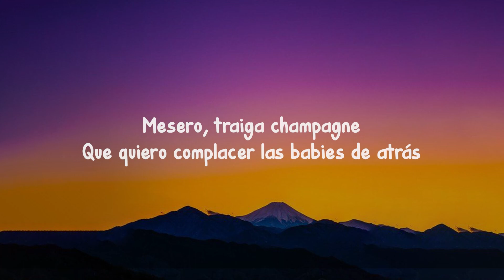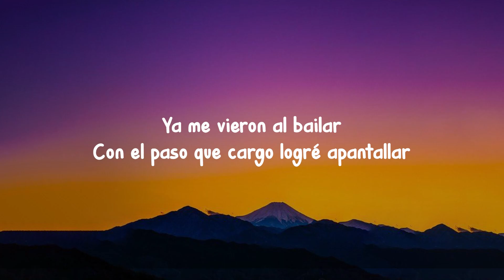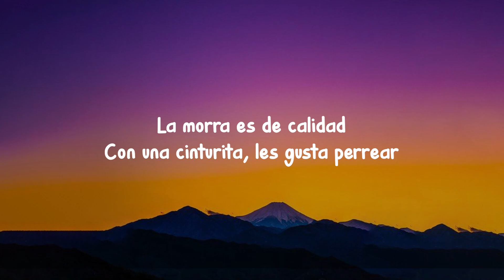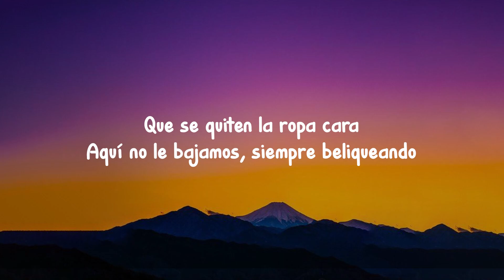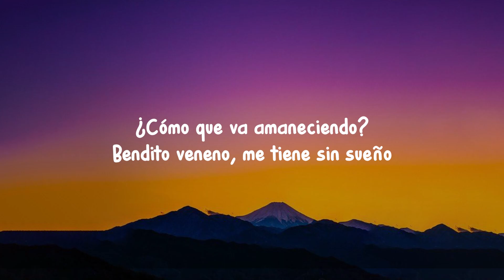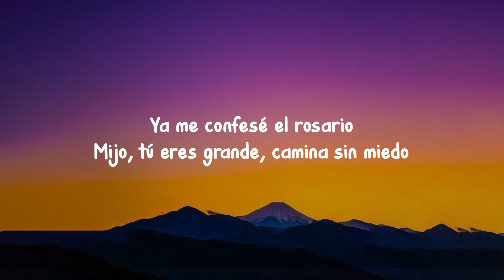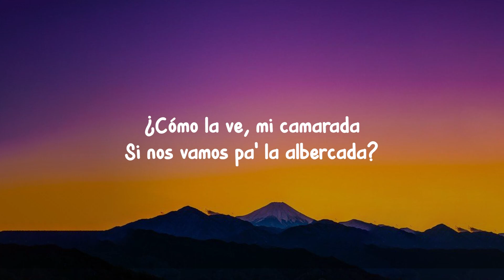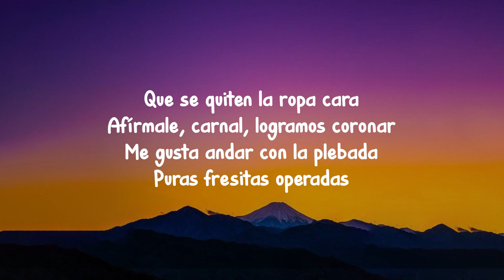Fuerza Regida - SABOR FRESA (Letra/Lyrics)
DAFTAR LAGU
[Letra de "Sabor Fresa"]

[Verso 1]
La morra es de calidad

[Interludio]
Otro pedo
Como siempre, viejo
Fuerza Regida

[Outro]
Ahuevo, viejo